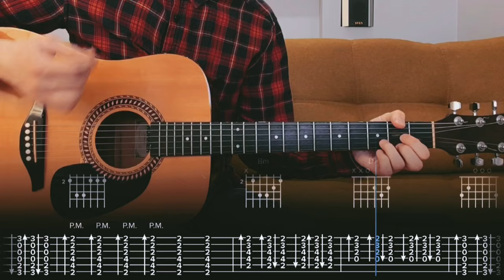Cigarette Daydreams Cage the Elephant Cover / Guitar Tab / Lesson / Tutorial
I recorded this video on a Hohner HW220 acoustic guitar. I used a Shure SM58 microphone to record the sound.